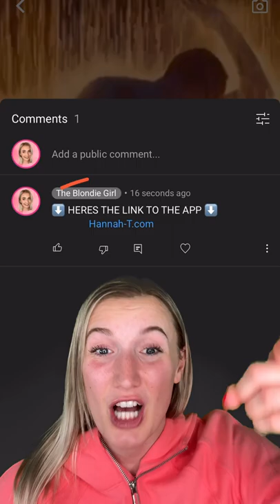WOMAN FINDS TRASH BAG IN THE MIDDLE OF THE ROAD, AND MAKES HORRIFYING DISCOVERY..😳